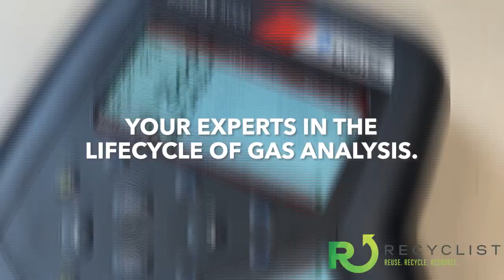Recyclist Podcast 10-11-2024: Milton and Helene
In this episode:
 - Waste Industry Responds to Hurricanes Helene and Milton
 - SWANA Issues Statement on Storm Fallout
 - New Projections See RNG Industry Skyrocketing
 - And More